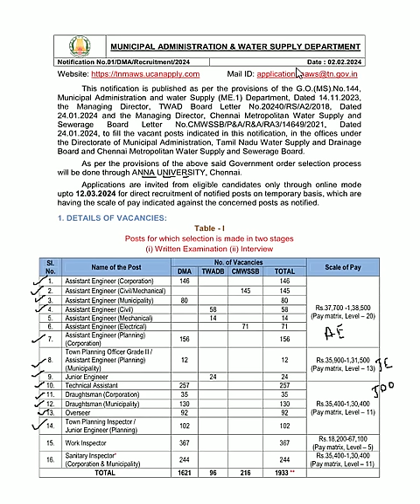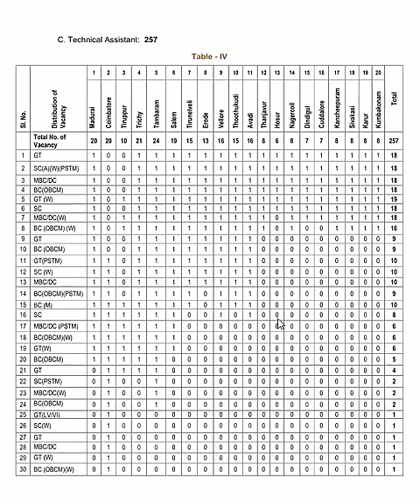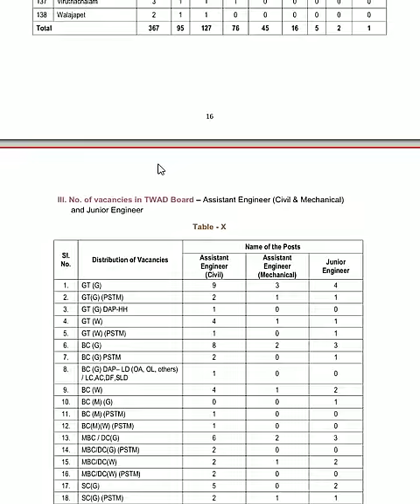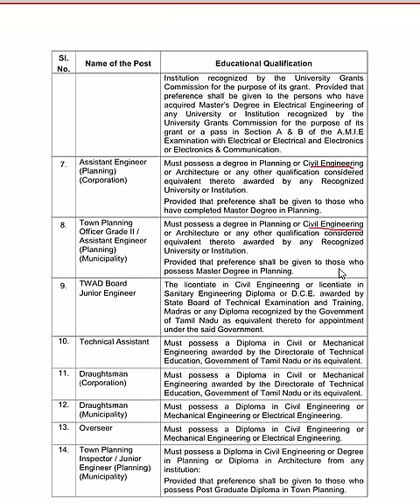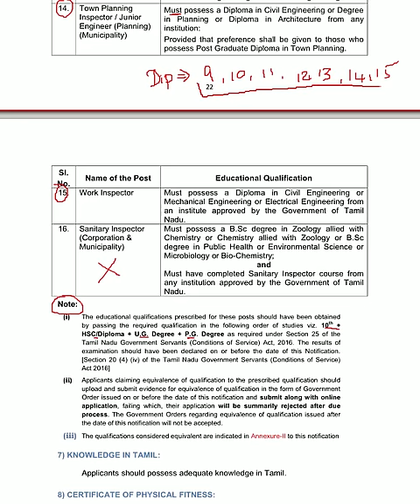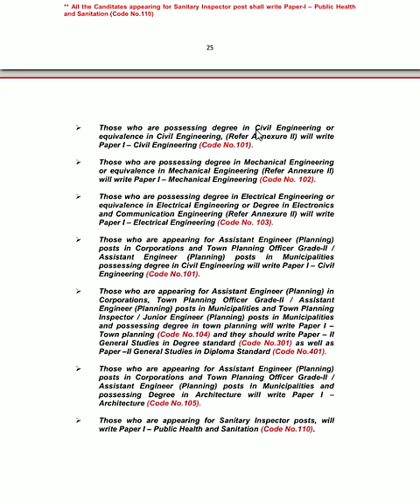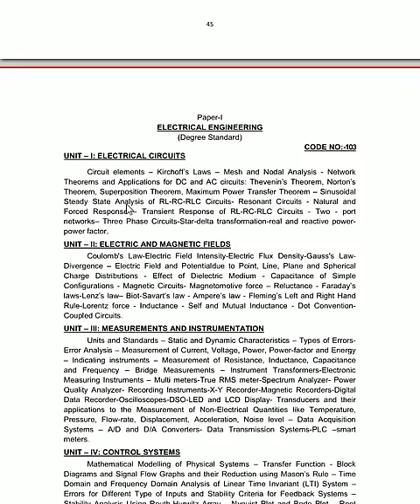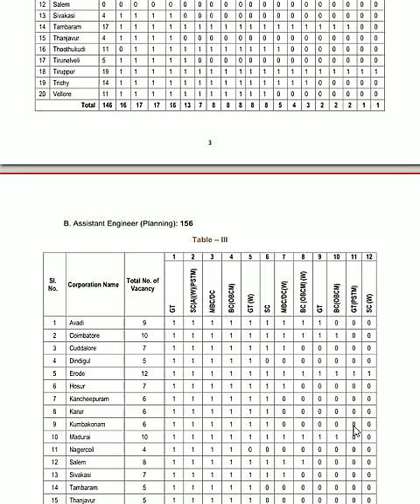PYRAMID IAS ACADEMY | MUNICIPAL ADMINISTRATION & WS DEPT| AE | JE|TA- Detailed Notification Analysis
Pyramid IAS Academy is conducting Regular Classroom Coaching for Municipal Administration and Water Supply Department JE/Overseer/Technical Assistant/ Draughtsman/ Town planning Inspector/Work Inspector & TNPSC CESSE Civil - JDO &  from 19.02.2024.
Total Number of Job Opportunity for Diploma (Civil) : 1000+
Course Features:
Mode of class : Classroom Coaching
Duration of Class: 4 Months
Batch Name: F
Admission will start from 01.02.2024
Mode of Admission: Offline at Karaikudi
Fees ( Incl. GST)  : Rs.33,310/-

Pyramid IAS Academy is conducting Online Coaching for Municipal Administration and Water Supply Department JE/Overseer/Technical Assistant/ Draughtsman/ Town planning Inspector/Work Inspector & TNPSC CESSE Civil - JDO &  from 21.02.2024.
Course Features:
Mode of class : Online Coaching  (Through Zoom Platform)
Batch Name: G
Admission will start from 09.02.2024
Mode of Admission: Online
Fees ( Incl. GST)  : Rs.29,900/-

Pyramid IAS Academy is conducting Online Coaching for Municipal Administration and Water Supply Department Assistant Engineer (Corporation/GCC/CMWSSB/TWADB/Municipality) & Assistant Engineer Planning (Corporation/GCC) from 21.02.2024.
Total Number of Job Opportunity for B.E(Civil) : 1650+
Course Features:
Batch Name: H
Fees ( Incl. GST)  : Rs.36,850/-